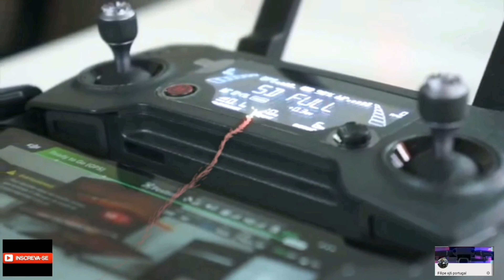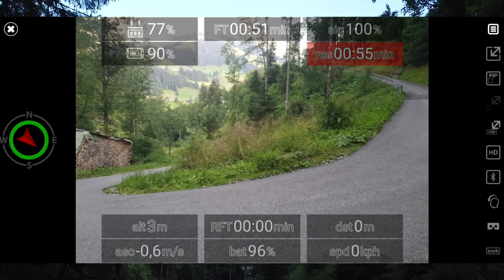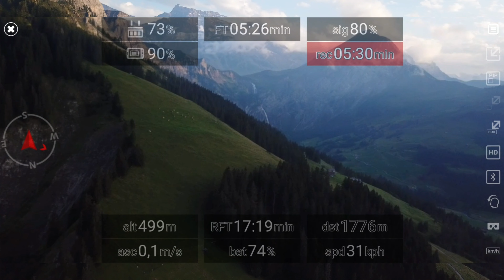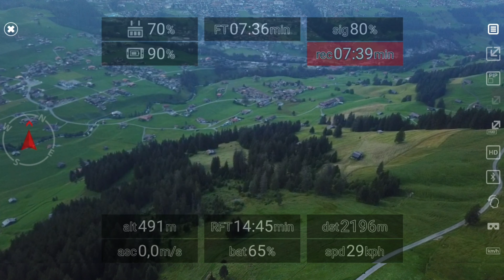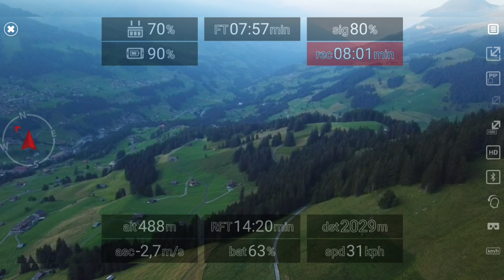Vôo pela tela com app * cavu for Drones dji _ 4K UHD